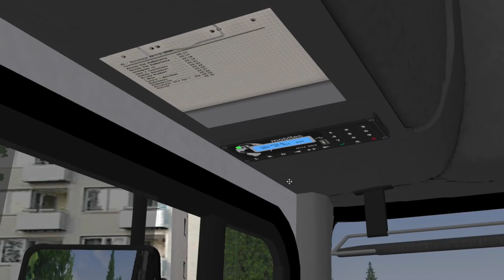[OMSI 2] TORINO GV SCANIA + G29 | Projekt_Szczecin 4.0.1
🚌 TORINO GV
🔧 SCANIA F113HL
🗺 Projekt_Szczecin 4.0.1
🚏  82 - Kollataja X Krucza Dom Kombatanta

DOWNLOADS

►LINKS